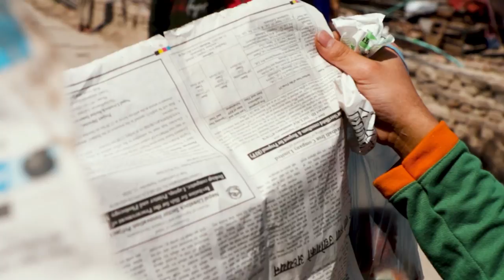Paristhiti | New Nepali Short Movie | Teaser | Rabin Deshar | Sanjyog Gurung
Presenting New Nepali Short Movie Teaser "Paristhiti" only on Music Nepal's official YouTube channel.

The right for this video is provided by Sanjyog Gurung.

New Nepali Short Movie - Paristhiti
➤ Cast – Sanjyog Gurung, Aayan Pariyar, Rupesh Karki, Parshuram Rimal, Sushil Gurung, Mausam Ale Magar, Babin Gharti Magar, Surya Gharti Magar Sukram Bomjan
➤ Writer – Sanjyog Gurung
➤ Director – Rabin Deshar
➤ DOP – Suraj Maharjan
➤ Assistant DOP – Neeraj Khadka
➤ Editor – Rabin Deshar

🎧Listen Live!